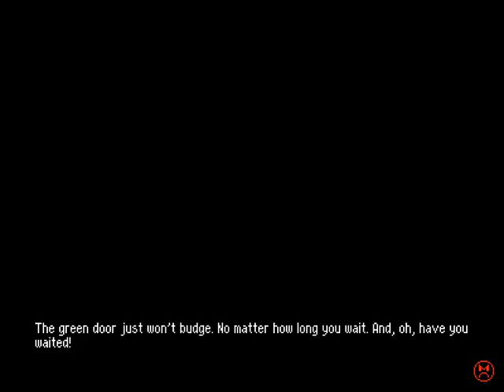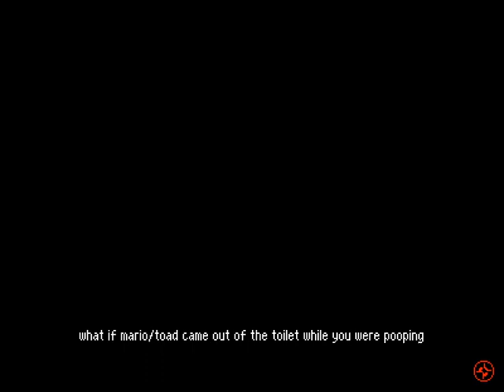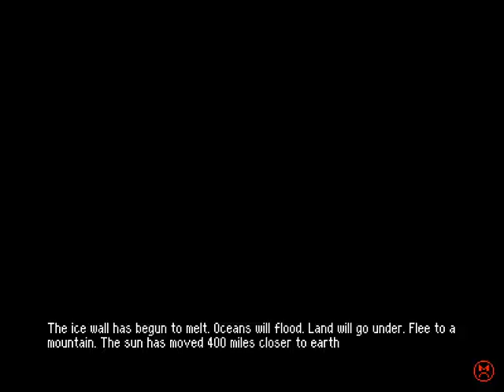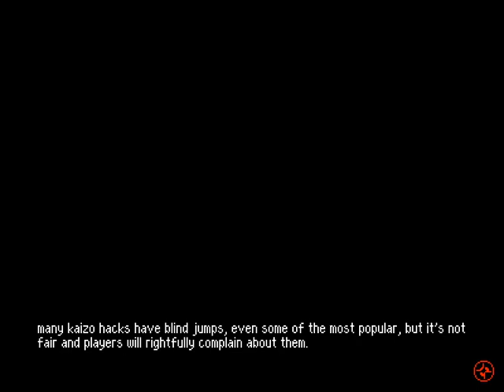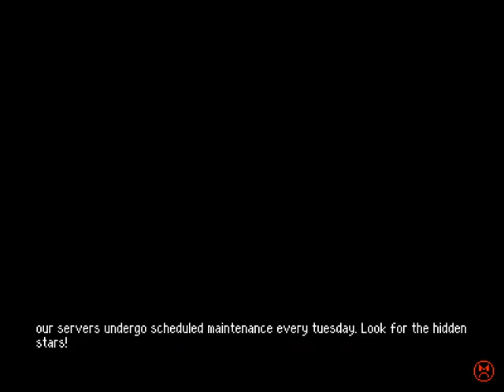Betterified Part 6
Damn. Been a while since I played a level that reminded me of Unfair Mario.